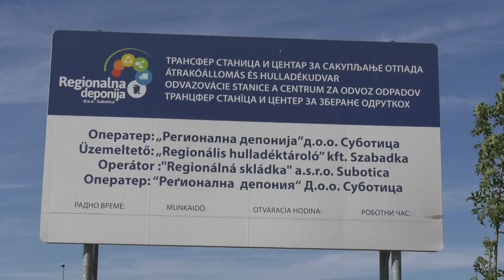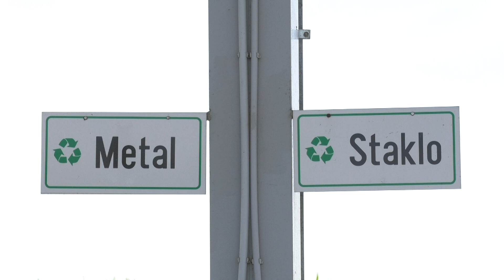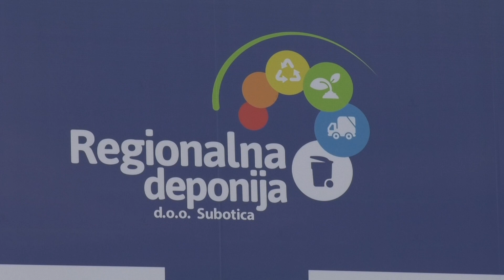Regionalna deponija otvorila četiri Reciklažna centra